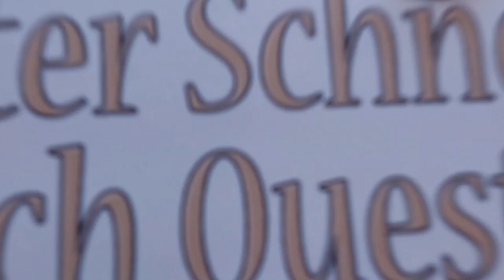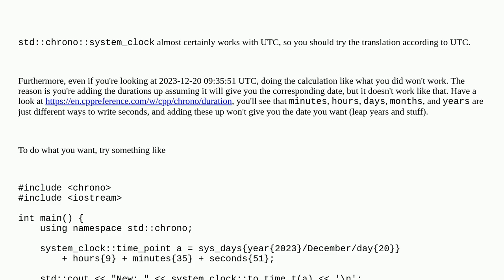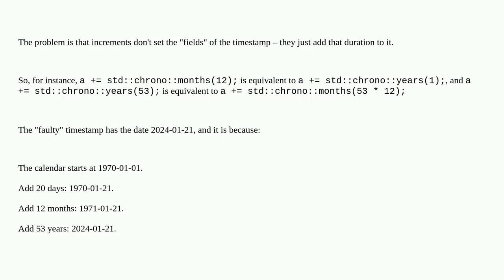Wrong timestamp from std::chrono when using static date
A special thanks goes out to the community

  c++ time c++20